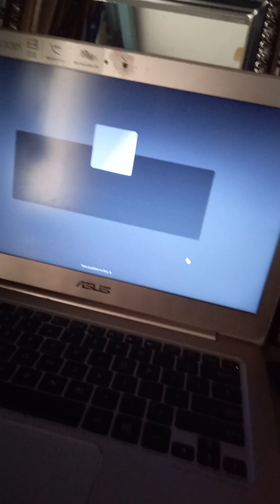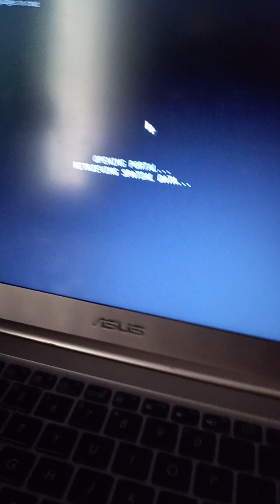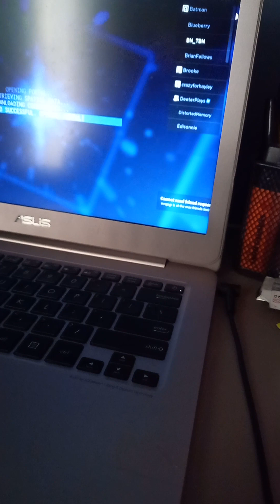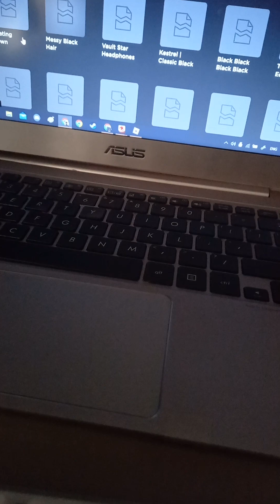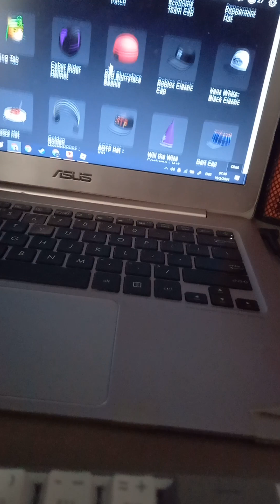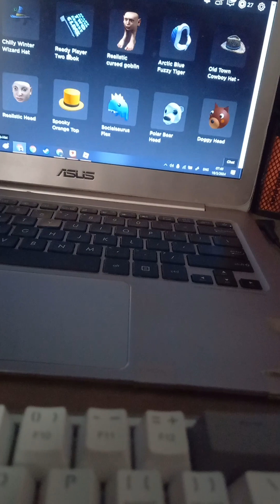Got the headphones from DeeterPlays for The Hunt 2024 | 19 Mar 2024